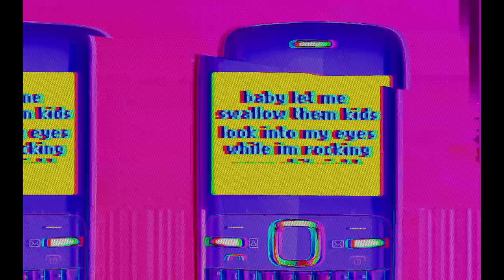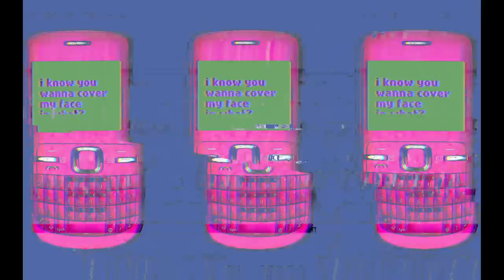Slayyyter - Throatzillaaa (Official Lyric Video)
LYRICS:
he call me throatzilla
i suck a dick so killa
strawberry ice cream or vanilla, chilla
your girl sick but I'm illa
ya ya and my coat chinchilla
bang on my chest like gorilla
chain on my neck like a deala
hits on deck no filler
queen of the huns im atilla

he like to call me throatzilla
cause i suck a dick so killa
says he wants to eat me out for dinner
no gag reflex don't feel her
expert bitch no beginner
gun in my face pull the trigger
ya ya he like to call me throatzilla

take the whole thing down my throat
give him good neck till i choke
hes watching how far i can go
loves it when i get in my zone
erupts like a volcano

i suck dick so killa
strawberry ice cream or vanilla
chilla
your girl sick but im illa
ya ya and my coat chincilla
chain on my neck like a dealer

said you never had neck like this
i went straight down from the very first kiss like
baby let me swallow them kids
look into my eyes while im rocking your shit right
i know you wanna wife me up
face so pretty and my head go dumb like
suck it till your legs go numb
i know you wanna cover my face in what?

king kong i want the banana
tell your friends i know they a fan of me
wig off like im hannah montana
dirty talk so good it was poetry
he says he wanna see what this mouth do
hit my phone all alone baby come through
i let him eat the fish like nobu
in his dms imma be his new go to

Video by Quinn Blackburn @quinns.tagram